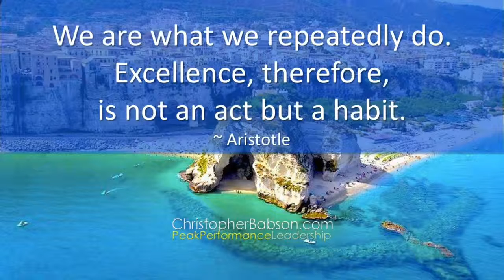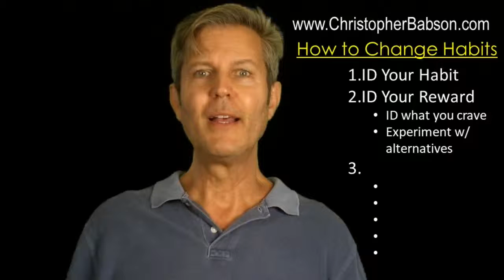3 Steps On How to Change Habits & Improve Your Life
Have you ever had a bad habit you wanted to change?

Do you think you would be happier, healthier, more fulfilled and successful if you either created new habits or replaced some of your current habits with more productive ones?

Follow the 3 steps on how to change habits & improve your life.

Breakout Presentations: "WOW!" People in Business and Life